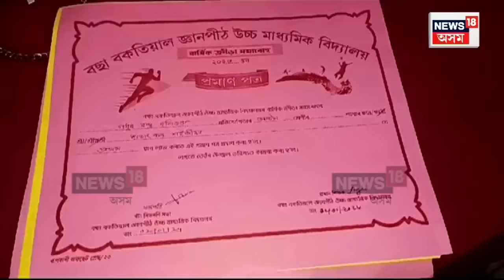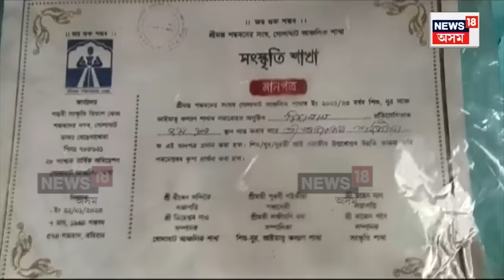Dergaon Bus Tragedy | দেৰগাঁৱৰ বালিজান ট্ৰেজেডীক লৈ আজিও শোকত ম্ৰিয়মান ৰাজ্যবাসী | N18V